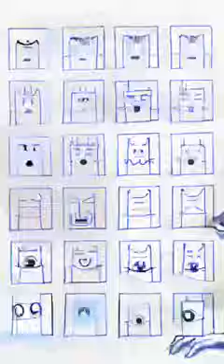catgrid1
I fed one of my physical drawings into stablediffusion and asked it to draw similar stuff. The video frames are what resulted as I changed the parameters around, in batches of 100 images, usually... the more extreme ends of the parameter changes give the AI more freedom, and vice versa, you can tell the less extreme settings of the parameters, when you can actually detect a grid of cat faces. :) So, there's a big mix of everything in here. All starting from something I drew with a pen on paper. Pretty interesting.